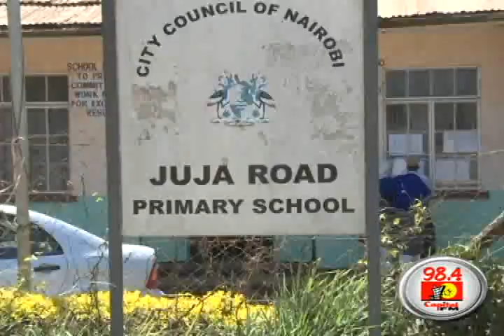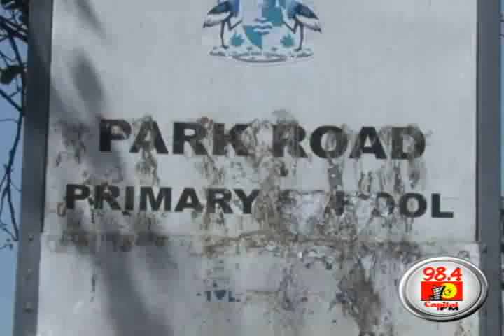Schools re-open amid tough economic times